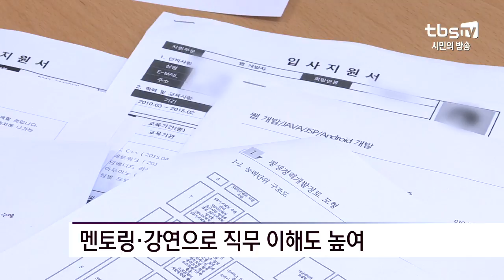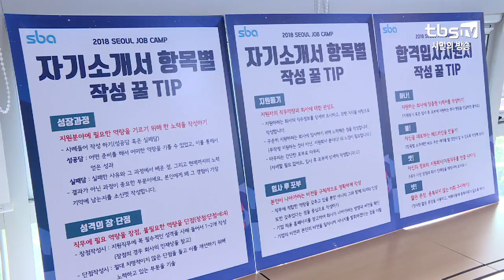[tbs] 중소기업 구직자 모여라…‘2018 서울기업 입사캠프’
올해로 3년째 진행되고 있는 서울기업 입사캠프. 중소기업 일자리를 소개하고 해당 분야 구직자에게 취업 관련 정보를 제공해 일자리가 연결되도록 하는 프로그램인데요. 이력서 작성부터 면접까지 한자리에서 진행돼 구직자들의 만족도가 높았다고 합니다.